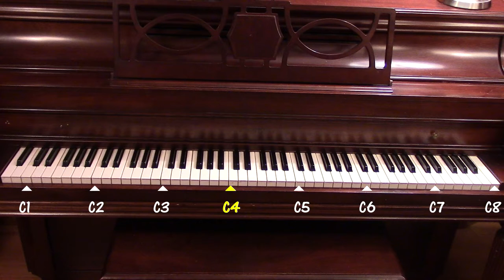SCIENTIFIC PITCH NOTATION Tutorial for Singers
A lot of you have been curious about scientific pitch notation - what it means, how to use it, whether or not it's an international standard, and whether or not it's worthwhile learning. So, I've created this video tutorial for you to answer all those questions.